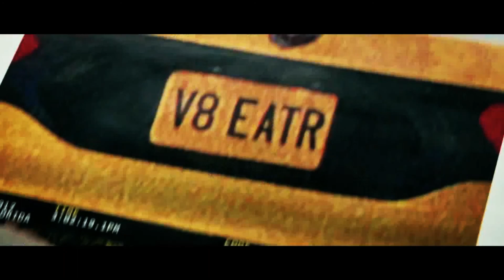Insane 1000 HP Dodge Viper - Best Day Of My Life [REMAKE VIDEO]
I make this video . enjoy

this video remake by me , i have my edit content if you want.

Please send mail to my account . if you need this music deleted in my video . thank you dear music creator.